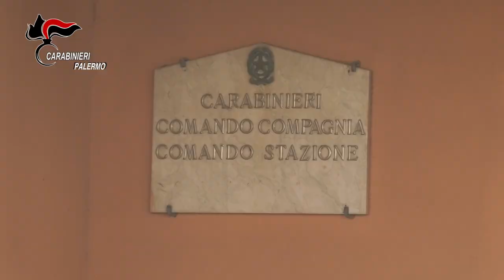Eseguita misura cautelare nei confronti del sindaco di Giardinello e altre due persone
Alle prime ore di questa mattina, in provincia di Palermo, i Carabinieri della Compagnia di Partinico, su delega della Procura della Repubblica di Palermo, hanno dato esecuzione a un’ordinanza applicativa di misure cautelari nei confronti di 3 indagati (di cui 2 destinatari del divieto di dimora nel comune di residenza e 1 del divieto di dimora nell’intera provincia).